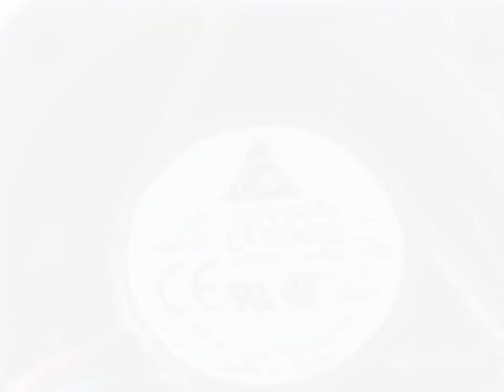EFB0405LD 5V 0.16A 0.5W 3wires Cooling Fan